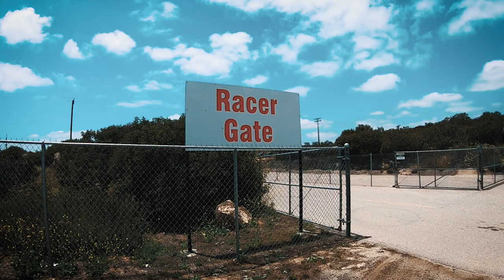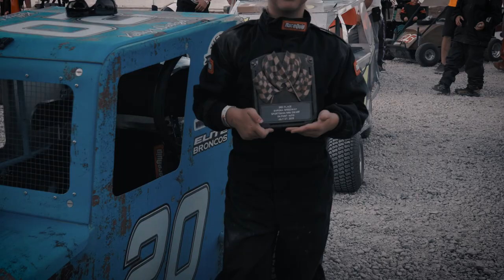San Diego's Best Kept Secret - Kids Racing Barona Speedway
Introducing The Kids Of Barona Speedway
This small but growing group of kids all race Mini Dwarf cars at Barona Speedway, right in Down town San Diego's own back yard. We will be doing a series on these very young racers, following them and their race journey at Barona Speedway. More episodes coming soon so take a seat, buckle up and follow along on our journey!